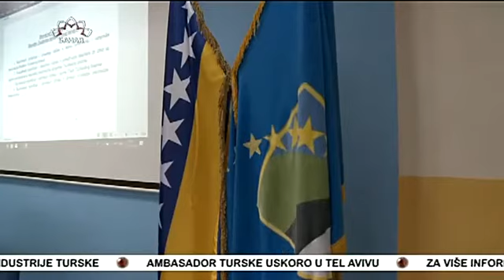Jutarnji sati na područje Tuzle Hapšenja Šemsuddin Muminovića i njegovih saboraca za ratne zločine